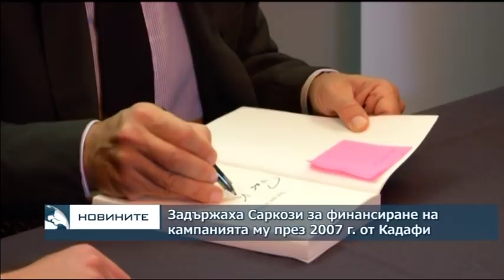Централна обедна емисия новини - 13.00ч. 20.03.2018